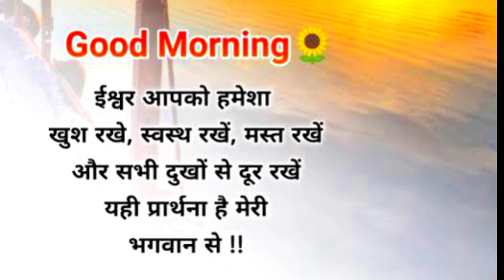गिलहरी ने ये कैसे किया 😲| Squirrel Eating Food Is the Cutest Thing You'll See Today | Squirrel sound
Your Queries -

birds
bulbul eating food
birds hunting fish
sparrow eating food
birds eating seeds for cats
bird food
birds nest
food for birds
love birds food
deadly birds
birds in nest
brutal moments of birds eating birds
love birds food names
birds hunting prey
food
baby birds
birds singing
soft foods for birds
best food for love birds
summer season soft food for all birds
crazy birds
love birds favorite food
birds chirping
baby birds eaten by cuckoo
squirrel
squirrels
squirrel video
squirrel videos
cute squirrel
squirrel sounds indian
squirrel sounds
squirrel eating grapes
why do squirrels bite things
baby squirrel eating
squirrel eating video
squirrels in my pants
baby squirrel
गिलहरी के बच्चे की देखभाल कैसे करें
squirrel hunting
squirel
eastern gray squirrel
गिलहरी के बच्चे को कैसे पाले
squirrel song
squirrel teeth
playing squirrel
squirrel and bird feeder
squirrel and birds for cats